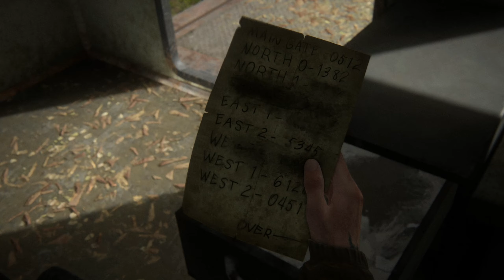The Last of Us Part 2 Let's Play [#06]: Vor Seattles Toren (Deutsch)